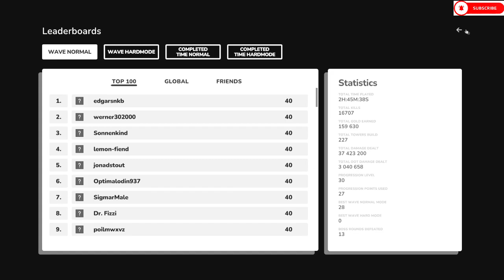Crystal Guardians Prologue Episode 10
Howdy All,

Chapters:
0:00 Intro
0:34 Main Video